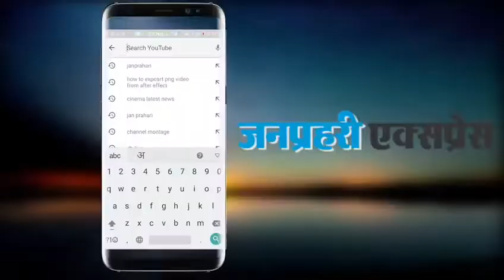उत्तराखंड : चमोली में ग्लेशियर टूटने से भारी तबाही, 100-150 लोगों के बहने की आशंका, 2 शव बरामद...